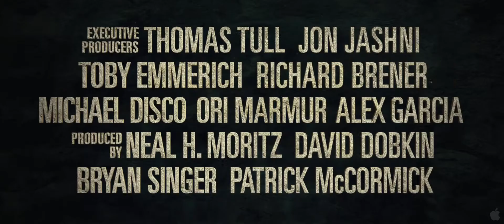Jack the giant killer [Official Trailer]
Jack the Giant Killer is an upcoming fantasy/adventure film based on the fairy tale of the same name. The film is directed by Bryan Singer and stars Nicholas Hoult as the titular hero with a screenplay written by Darren Lemke, Christopher McQuarrie and Dan Studney. The film is scheduled to be released on March 22, 2013.